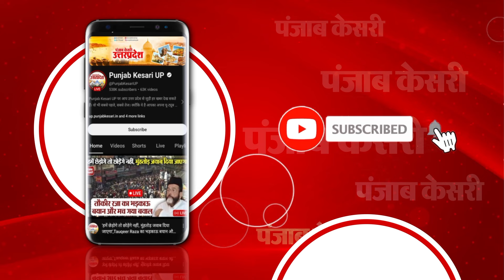Mukhtar Ansari के घर पहुंचे AIMIM चीफ Asaduddin Owaisi, परिवार से की मुलाकात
मुख्तार अंसारी (Mmukhtar ansari) के घर AIMIM चीफ असदुद्दीन ओवैसी पहुंचे..इस दौरान प्रशासन ने चाक-चौबंद व्यवस्था कर रखी थी और जरूरत के लिए अन्य बलों की भी तैनाती थी. मुख्तार अंसारी के घर के बाहर काफी भीड़ भी है..